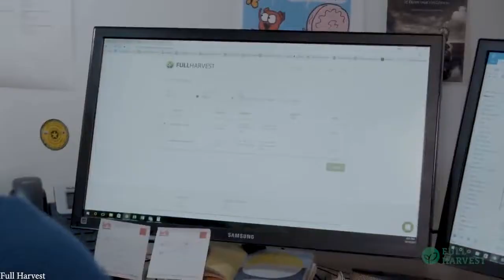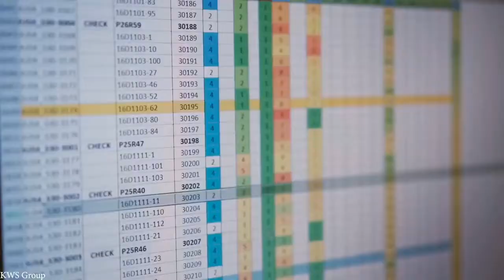What are 6 Modern Farming Technologies - جدید زرعی کاشت کے طریقے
In this video 6 modern agriculture / farming techniques are discussed.

1 – Daily Motion Channel Link

2- Facebook

3- LinkedIn Profile

4- Twitter

5- Instagram

6. Pinterest

Audio Music Source: - Music from Tunetank.com

Video Source:-

Channel :- Top Fives

The original video also has

Note: The videos featured on the our channel are for educational and informational purposes. We try to read each and every comment made.

If you own any of the content in my video and you don't want it to appear in my channel, please notify me via private message or email. The content will be MOVED within 24 hours.